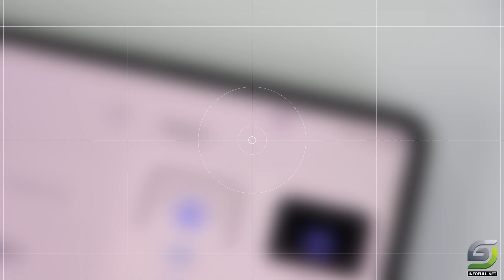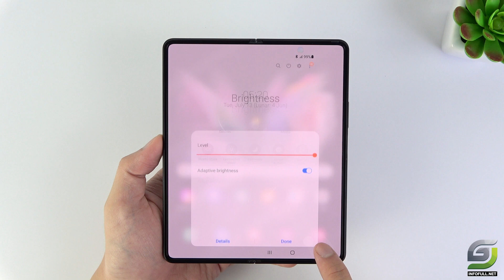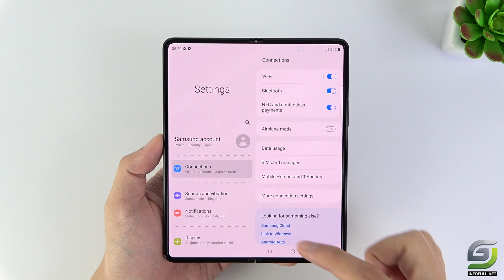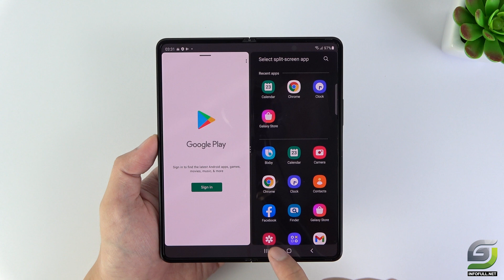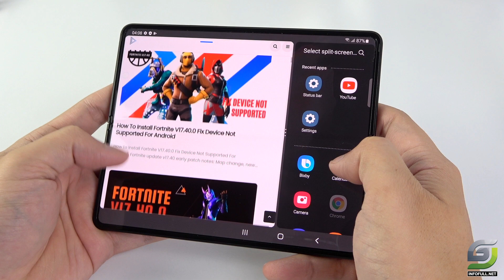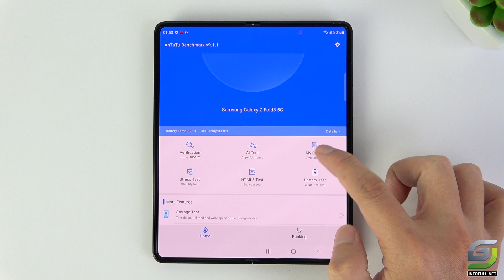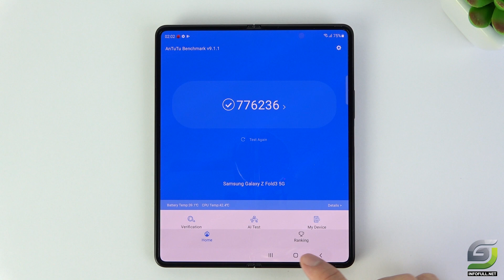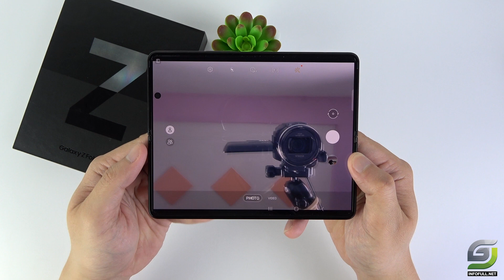Samsung Galaxy Z Fold 3 Unboxing | Hands-On, Design, Unbox, AnTuTu Benchmark, Camera Test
00:00 Unboxing
02:50 Specs & Photo Design
04:08 Set Up new
06:12 Video Display Test
09:47 Test Camera
10:53 Camera Test
12:58 Photo

Samsung Z Fold 3 Spectification
Screen: Main screen: 7.6 inches, 2208 x 1768 (QXGA+), Dynamic AMOLED 2X 120Hz
Secondary screen: 6.2 inches, 2268 x 832 (HD+), Dynamic AMOLED 2X 120Hz
Rear camera: Super wide angle: 12MP, F2.2
Wide angle: 12MP, F1.8
Tele: 12MP, F2.4
Front camera: 4MP, F1.8
External camera: 10MP, F2.2
CPU: Snapdragon 888 (5nm)
GPU: 8 cores
RAM: 12GB
Memory: 256GB & 512GB
Dimensions: Open: 158.2 x 128.1 x 6.4mm
Folded: 158.2 x 67.1 x 16.0/14.4mm
Weight: 271g
Battery: 4400 mAh
Fast Charge 25W/Wireless Charge 10W
Wireless Battery Sharing
Sim: Nano SIM + eSIM
Operating system: Android 11
Color: Phantom Green, Phantom Black, Phantom Silver
Features: Support S Pen, IPX8
Connectivity: 5G, WiFi 802.11 a/b/g/n/ac/ax 2.4G+5GHz, Bluetooth v5.0, USB-C, NFC, GPS,